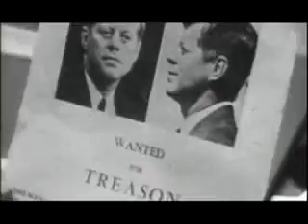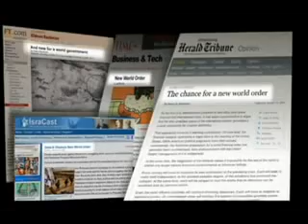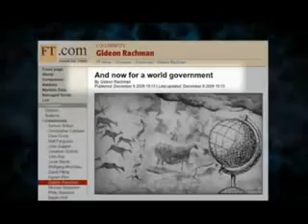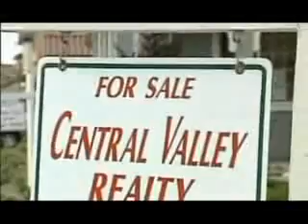YouTube The Obama Deception Part 2 Highest Quality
The Obama Deception Part 2